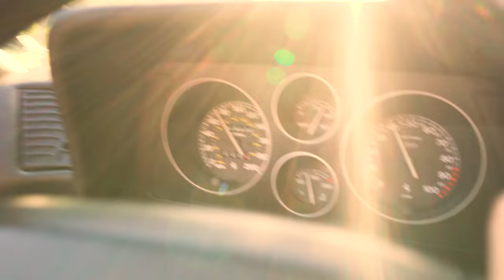ART IN MOTION - FERRARI F355 SPIDER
1995 FERRARI F355 SPIDER WITH 15K MILE. TURN UP THE SOUND
A FILM BY DIRECTOR: ALEC CARTIO
CARTIOLOGYFILMS.COM